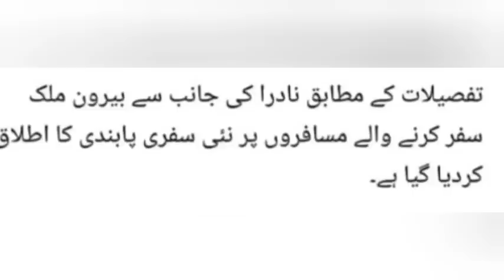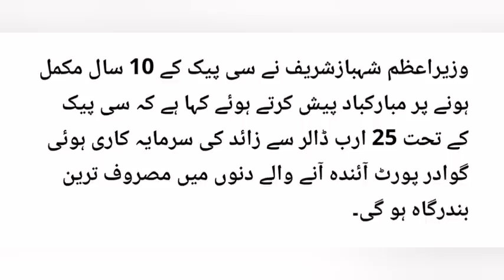2 Top News 31 July 2023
News from Khurram@2#Top#News#